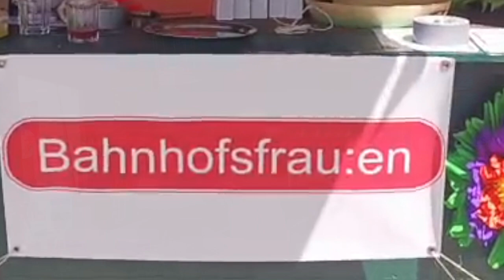Mir is alles ans!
Es lebe die Vielfalt am Jakobimarkt! Es war uns ein Volksfest!